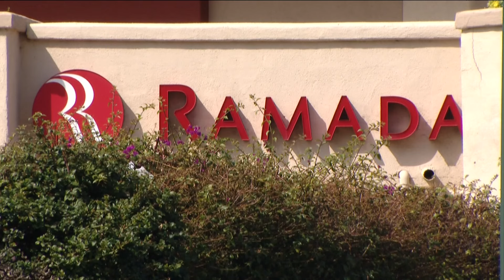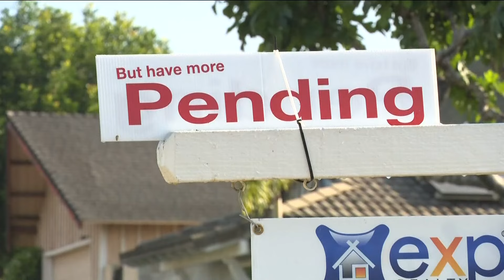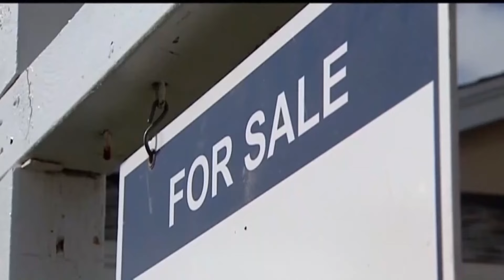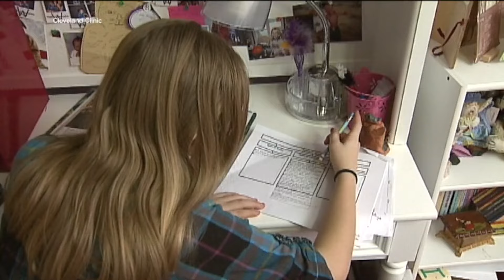San Diego's top stories for April 2 at 6 p.m.